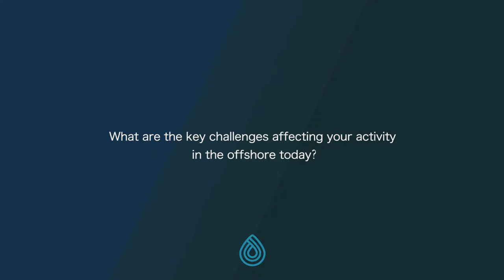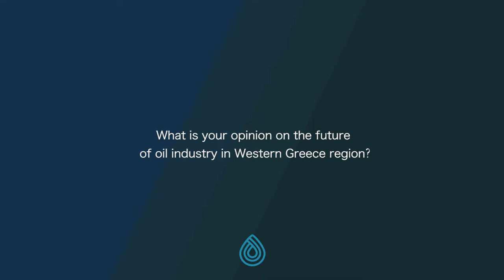George Mikoniatis (Hellenic Petroleum S.A.) Interview @ EPOCH, March 2018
The Exploration and Production Offshore Congress Hub (EPOCH) took place on March 5-6 in Rome, Italy in 2018. The Congress was organized by BGS Group in a closed-door format and has gathered the major leaders of the market. The entire value chain was presented by 92 companies from different parts of the world comprising the continents of North America, Africa and Europe. More than 50 B2B meetings were made within 2 days of networking. The B2B meeting zones were never empty.

Let's socialize!